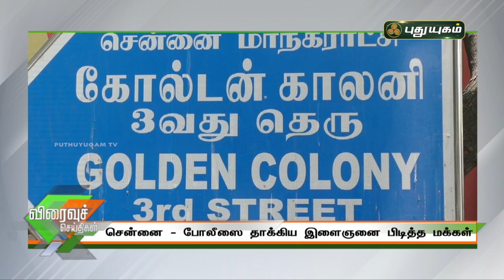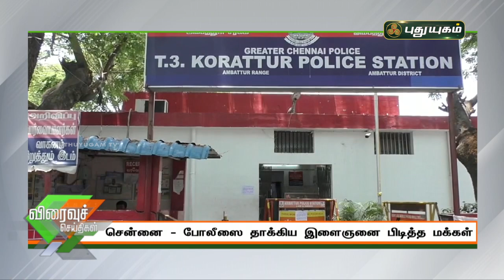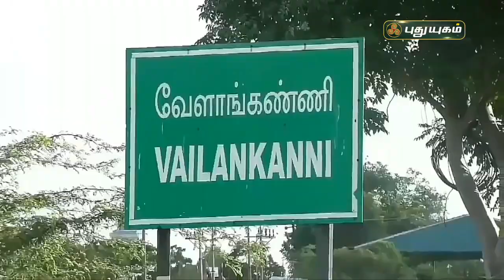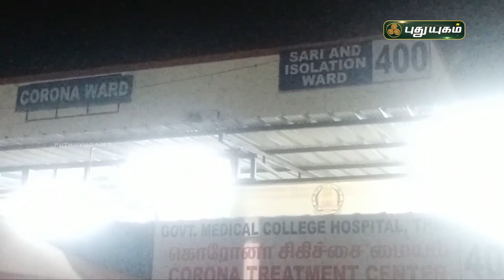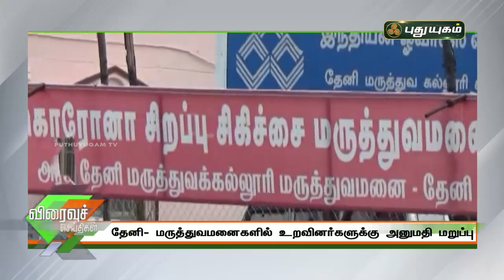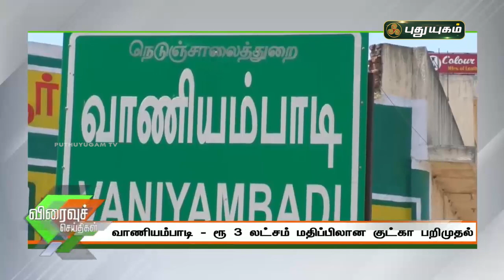புதுயுகம் விரைவுச் செய்திகள் | 10 AM Speed News | 12/05/2021